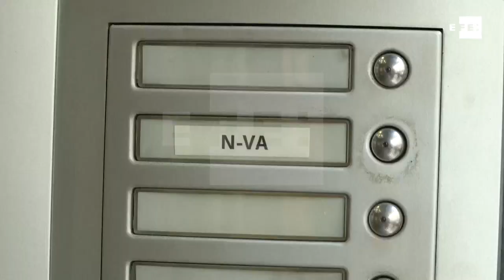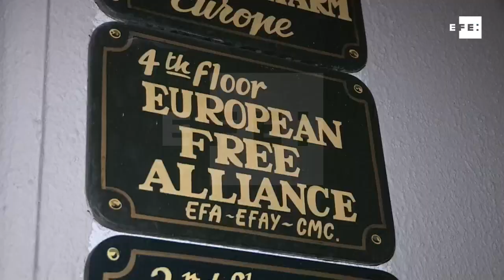Puigdemont genera una enorme expectación en Bruselas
Bruselas, 30 oct (EFE).- (Imagen: Leopoldo Rodríguez) Una treintena de periodistas ha montado hoy guardia ante las sedes de la oficina de la Generalitat en Bruselas, del partido soberanista flamenco N-VA y del Centro Maurits Coppieters, favorable a la autodeterminación, en busca del expresidente catalán Carles Puigdemont, de visita en la ciudad.